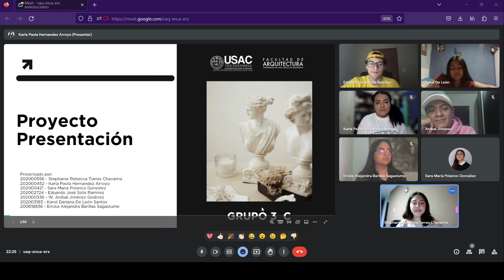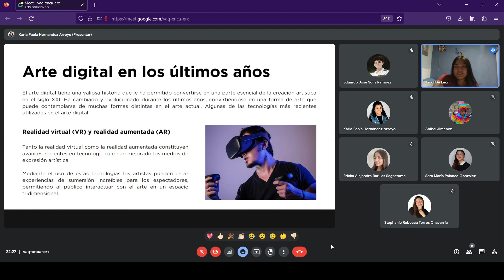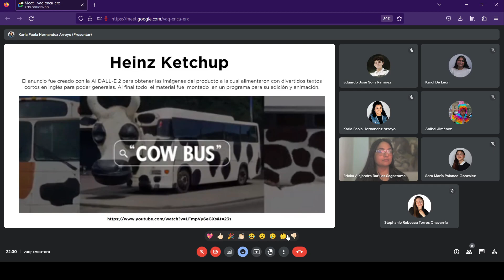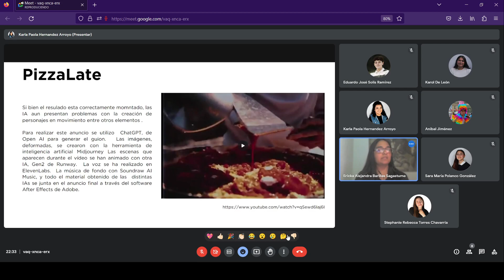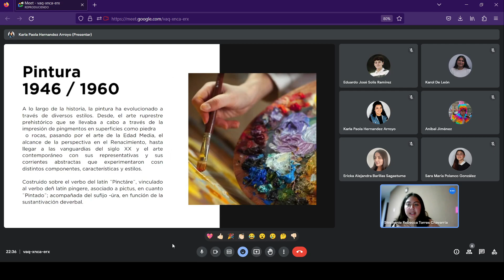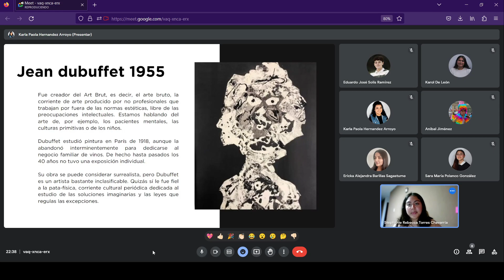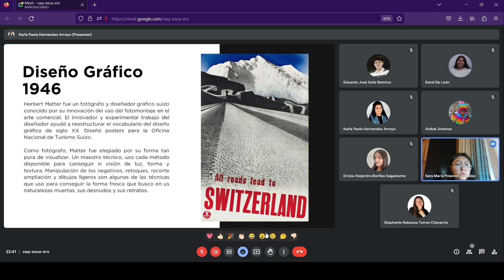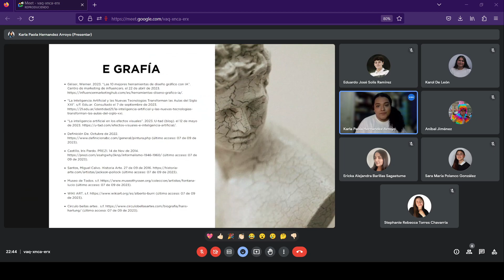La pintura digital e inteligencia artificial S XXI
El siguiente video haremos un recorrido sobre la historia de la arquitectura, pintura, escultura de los años de 1946 a 1960, serán historias interesantes ya que cada obra tiene su propia historia que contar.

Autores:
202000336 - W. Anibal Jiménez Godinez
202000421 - Sara Maria Polanco Gonzalez
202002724 - Eduardo José Solis Ramírez
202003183 - Karol Dariana De León Santos
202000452 - Karla Paola Hernandez Arroyo
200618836 - Ericka Alejandra Barillas Sagastume
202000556 - Stephanie Rebecca Torres Chavarria

Sección: C
Año: 2023

Proyecto académico realizado en al Asignatura Análisis histórico del Arte y el Diseño Visual 2, 2023. Las imágenes y audios utilizados son propiedad de sus autores y son utilizados para efectos académicos sin fines de lucro.